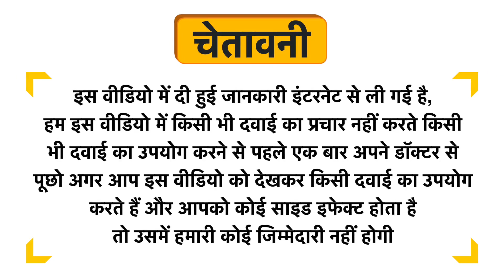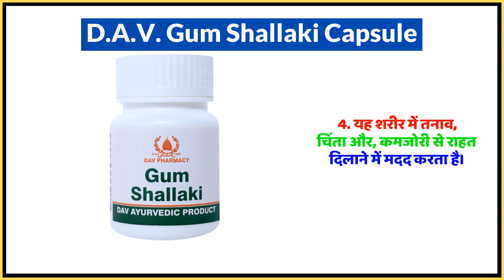D.A.V. Gum Shallaki Capsule Uses in Hindi | Side Effects | Dose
D.A.V. Gum Shallaki Capsule Uses in Hindi | Benefits | Side Effects | Dose

D.A.V. Gum Shallaki Capsule Uses in Hindi
D.A.V. Gum Shallaki Capsule Use in Hindi
D.A.V. Gum Shallaki Capsule Kis kaam aati hai
D.A.V. Gum Shallaki Capsule Review
D.A.V. Gum Shallaki Capsule Use
D.A.V. Gum Shallaki Capsule Side Effects
D.A.V. Gum Shallaki Capsule ke Fayde
D.A.V. Gum Shallaki Capsule ke fayde in hindi
D.A.V. Gum Shallaki Capsule how to take
D.A.V. Gum Shallaki Capsule how to use